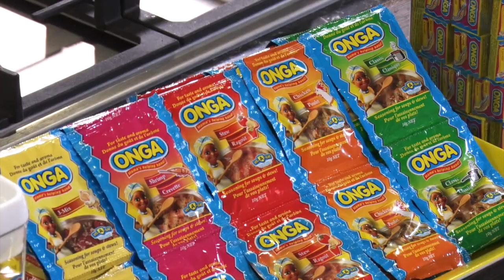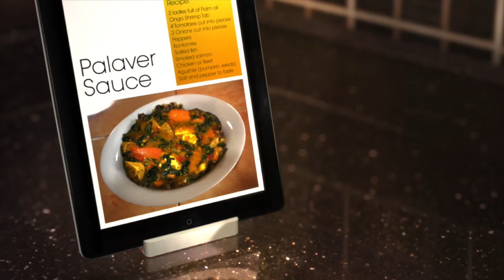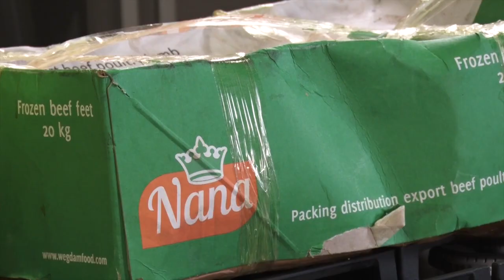Fried Red Fish Gravy (Maame Nhyira Special)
Watch the making of Maame Nhyira's special fried red fish gravy served with Fante Kenkey.